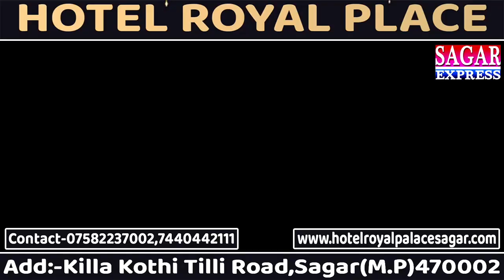3 साल की मासूम बच्ची की मौ--त से परिजनों का रो-रोकर बुरा हाल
3 साल की मासूम बच्ची की मौ--त से परिजनों का रो-रोकर बुरा हाल